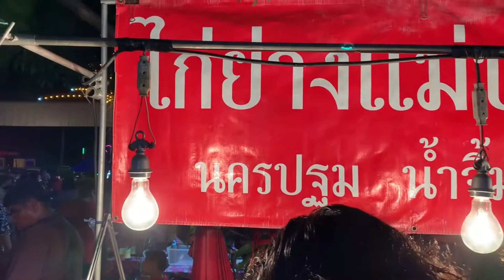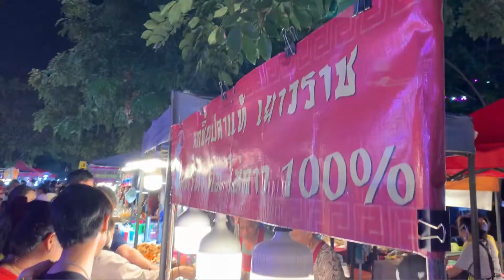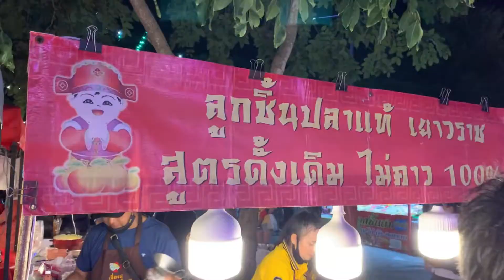Amazing Thai Food | Pure fish ball | ลูกชิ้นปลาเยาวราช แท้ๆ น้ำจิ้มเด็ด | EP.15 | งานวัด แถวนนทบุรี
EP.15
Pure fish ball & seafood sauce | ยำลูกชิ้นปลาแท้ เยาวราช

เราพามาชม Amazing Food / Street food ของไทย
ในงานวัด แถวนนทบุรี  เมนูขายดู คนรุม คนซื้อ เพียบ

ส่วนภารกิจของเรานั้น คือตามหาอาหารที่น่าตื่นตาตื่นใจ ไปชมกันเลยจ้าา